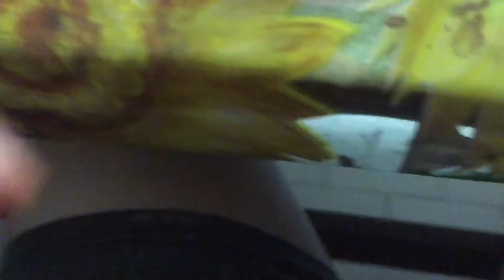Happy 15th Birthday To Me!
Me And My Family Just Singing Happy Birthday And I Blowing Candles In My 15th Birthday!

This Is My First Time Recording In Real Life And Upload Video In Real Life!

This Is My 31st Video Of YouTube!